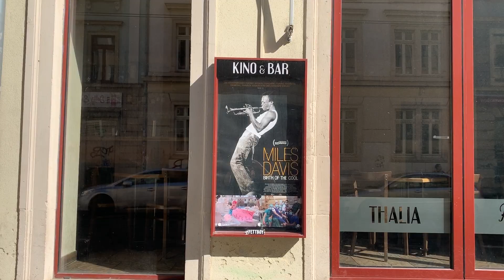Teil der Lösung oder Teil des Problems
Dresden, 20. April 2020
Die Krise hat Dada Vadim im Griff. Selbstisolation und coronare Distanz halten ihn von seiner Mission, Weltkulturhauptstadt 2050 zu werden, ab. Doch er wagt den Schritt hinaus ins Risikogebiet. Wird er eine Lösung finden, trotz Versammlungsverbots seiner glorreichen Zukunft zu gedenken?
Oder ist er Teil des systemrelevanten Problems?